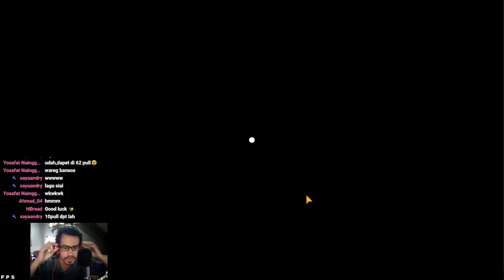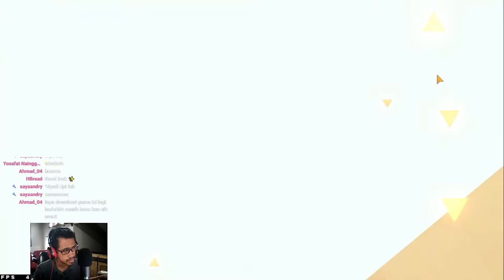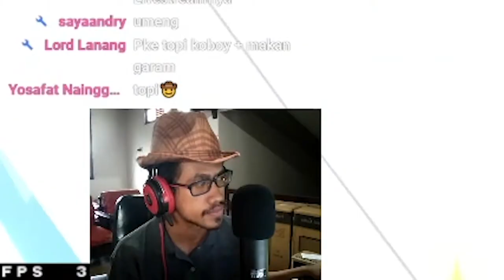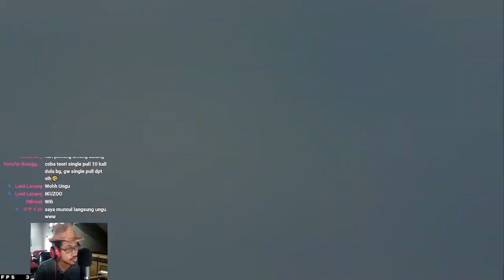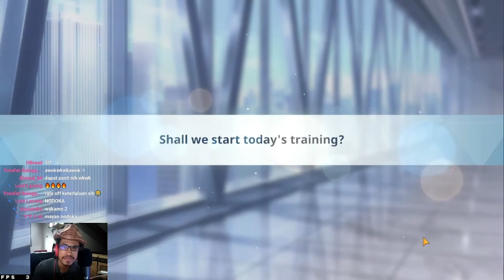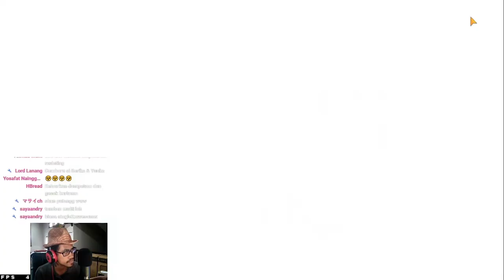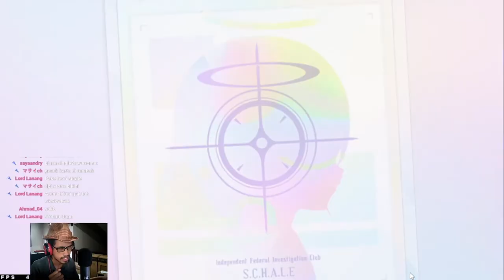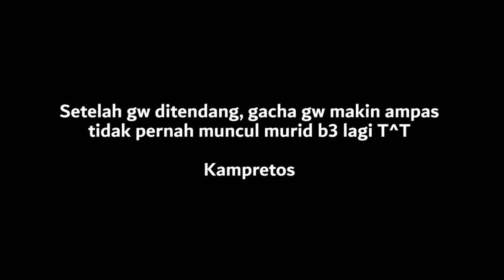GW MERASA DEJA VU !? - Gacha Wakamo Blue Archive #22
Gacha Banner Wakamo !

【 DISCORD SERVER! 】